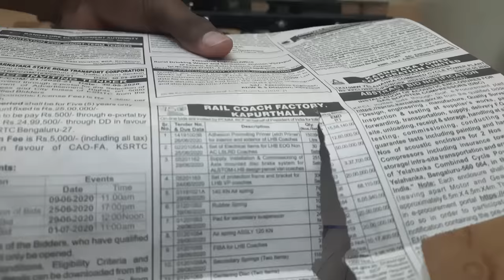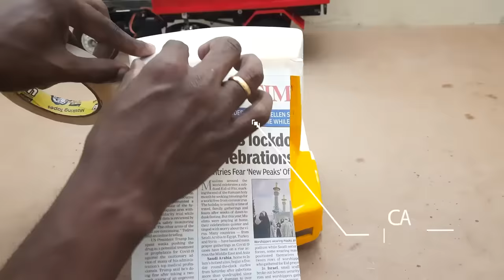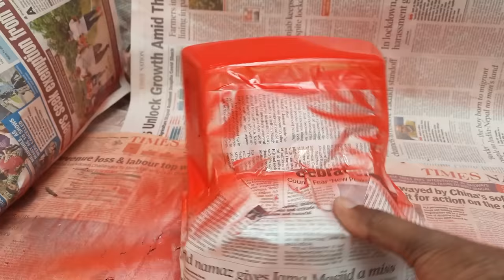1/14 RC TATA 1613 SE TIPPER TRUCK PAINTING/DECAL BUILD PART - 2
Hey, welcome to my new build. Its a TATA 1613 SE Truck, in the previous video, showed you the custom build of this truck, lets paint and finish it here. i have used the Hercules hobby tractor truck parts and a custom made stainless steel chassis, a new sound module and some tricky paint jobs, so sit back and enjoy the build.

Salut, bienvenue dans ma nouvelle version. cette fois, c'est un camion TATA 1613 SE construit sur mesure, communément trouvé en Inde. j'ai utilisé les pièces de camion tracteur Hercules hobby et un châssis en acier inoxydable sur mesure. alors asseyez-vous et profitez de la construction .

Hey, willkommen in meinem neuen Build. Diesmal handelt es sich um einen speziell angefertigten TATA 1613 SE Truck, der üblicherweise in Indien zu finden ist. Ich habe die Hercules Hobby Traktor LKW Teile und ein maßgeschneidertes Edelstahl Chassis verwendet. Lehnen Sie sich also zurück und genießen Sie den Bau .

अरे, मेरे नए निर्माण में आपका स्वागत है। इस बार इसका एक कस्टम निर्मित TATA 1613 SE ट्रक है, जो आमतौर पर भारत में पाया जाता है। मैं हरक्यूलिस शौक ट्रैक्टर ट्रक भागों और एक कस्टम स्टेनलेस स्टील चेसिस का उपयोग किया है। तो वापस बैठो और निर्माण का आनंद लें ...।

Hei, selamat datang di gedung baruku. kali ini dengan truk TATA 1613 SE yang dibangun khusus, biasanya ditemukan di India. Saya telah menggunakan bagian-bagian truk traktor hobi Hercules dan sasis stainless steel yang dibuat khusus. jadi duduk dan nikmati bangunan .
Ehi, benvenuto nella mia nuova build. questa volta è un camion TATA 1613 SE costruito su misura, comunemente trovato in India. ho usato le parti del camion del trattore hobby Hercules e un telaio in acciaio inossidabile su misura. quindi siediti e goditi la build
ねえ、私の新しいビルドへようこそ。今回はカスタムメイドのTATA 1613 SEトラックで、インドでよく見られます。 Herculesのホビートラクタートラックパーツとカスタムメイドのステンレス鋼シャーシを使用しました。だから座って、ビルドを楽しんでください。

ಹೇ, ನನ್ನ ಹೊಸ ನಿರ್ಮಾಣಕ್ಕೆ ಸ್ವಾಗತ. ಈ ಬಾರಿ ಅದರ ಕಸ್ಟಮ್ ನಿರ್ಮಿತ ಟಾಟಾ 1613 ಎಸ್ಇ ಟ್ರಕ್, ಸಾಮಾನ್ಯವಾಗಿ ಭಾರತದಲ್ಲಿ ಕಂಡುಬರುತ್ತದೆ. ನಾನು ಹರ್ಕ್ಯುಲಸ್ ಹವ್ಯಾಸ ಟ್ರಾಕ್ಟರ್ ಟ್ರಕ್ ಭಾಗಗಳನ್ನು ಮತ್ತು ಕಸ್ಟಮ್ ನಿರ್ಮಿತ ಸ್ಟೇನ್ಲೆಸ್ ಸ್ಟೀಲ್ ಚಾಸಿಸ್ ಅನ್ನು ಬಳಸಿದ್ದೇನೆ. ಆದ್ದರಿಂದ ಕುಳಿತುಕೊಳ್ಳಿ ಮತ್ತು ನಿರ್ಮಾಣವನ್ನು ಆನಂದಿಸಿ , 내 새 빌드에 온 걸 환영 해 이번에는 인도에서 일반적으로 사용되는 맞춤형 내장형 TATA 1613 SE 트럭입니다. Hercules 취미 트랙터 트럭 부품과 맞춤형 스테인레스 스틸 섀시를 사용했습니다. 그래서 앉아서 빌드를 즐기십시오 .
Hai, selamat datang ke bangunan baru saya. kali ini adalah Trak TATA 1613 SE yang dibina khas, biasanya terdapat di India. saya telah menggunakan bahagian trak traktor hobi Hercules dan casis keluli tahan karat yang dibuat khas. jadi duduklah dan nikmati binaannya .
ഹേയ്, എന്റെ പുതിയ ബിൽഡിലേക്ക് സ്വാഗതം. ഇത്തവണ ഇച്ഛാനുസൃതമായി നിർമ്മിച്ച ടാറ്റ 1613 എസ്ഇ ട്രക്ക്, ഇന്ത്യയിൽ സാധാരണയായി കാണപ്പെടുന്നു. ഞാൻ ഹെർക്കുലീസ് ഹോബി ട്രാക്ടർ ട്രക്ക് ഭാഗങ്ങളും ഇഷ്ടാനുസൃതമായി നിർമ്മിച്ച സ്റ്റെയിൻലെസ് സ്റ്റീൽ ചേസിസും ഉപയോഗിച്ചു. അതിനാൽ ഇരുന്ന് ബിൽഡ് ആസ്വദിക്കൂ .
अहो, माझ्या नवीन बांधकामात आपले स्वागत आहे. या वेळी त्याची प्रथा अंगभूत टाटा 1613 एसई ट्रक ही सामान्यत: भारतात आढळते. मी हरक्यूलिस छंद ट्रॅक्टर ट्रक भाग आणि एक सानुकूल मेड स्टेनलेस स्टील चेसिस वापरला आहे. म्हणून परत बसा आणि बिल्डचा आनंद घ्या .
Ei, bem-vindo à minha nova compilação. desta vez é um caminhão TATA 1613 SE personalizado, comumente encontrado na Índia. Eu usei as peças de caminhão para trator Hercules e um chassi de aço inoxidável feito sob medida. então sente-se e aproveite a construção .

Привет, добро пожаловать в мою новую сборку. на этот раз это изготовленный на заказ грузовик TATA 1613 SE, который обычно можно найти в Индии. Я использовал запчасти для грузовика для хобби Hercules и изготовленное на заказ шасси из нержавеющей стали. так что сидеть сложа руки и наслаждаться сборкой .
Hola, bienvenido a mi nueva construcción. esta vez es un camión TATA 1613 SE hecho a medida, comúnmente encontrado en India. He usado las piezas del camión tractor Hércules y un chasis de acero inoxidable hecho a medida. así que siéntate y disfruta de la construcción ...

ஏய், எனது புதிய கட்டமைப்பிற்கு வருக. இந்த முறை வழக்கமாக இந்தியாவில் காணப்படும் டாட்டா 1613 எஸ்இ டிரக் கட்டப்பட்டது. நான் ஹெர்குலஸ் பொழுதுபோக்கு டிராக்டர் டிரக் பாகங்கள் மற்றும் தனிப்பயனாக்கப்பட்ட எஃகு சேஸ் ஆகியவற்றைப் பயன்படுத்தினேன். எனவே உட்கார்ந்து கட்டமைப்பை அனுபவிக்கவும் .
สวัสดียินดีต้อนรับสู่งานสร้างใหม่ของฉัน คราวนี้เป็นรถบรรทุก TATA 1613 SE ที่สร้างขึ้นเองซึ่งพบได้ทั่วไปในอินเดีย ฉันใช้ชิ้นส่วนรถบรรทุกงานอดิเรกของเฮอร์คิวลิสและแชสซีสแตนเลสตามสั่ง ดังนั้นนั่งลงและเพลิดเพลินไปกับการสร้าง .

hào mừng bạn đến với bản dựng mới của tôi. lần này là một chiếc xe tải TATA 1613 SE được chế tạo riêng, thường được tìm thấy ở Ấn Độ. tôi đã sử dụng các bộ phận xe tải máy kéo sở thích Hercules và khung gầm thép không gỉ tùy chỉnh. vì vậy hãy ngồi lại và tận hưởng việc xây dựng .